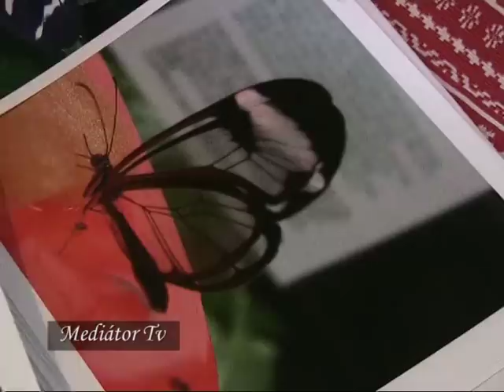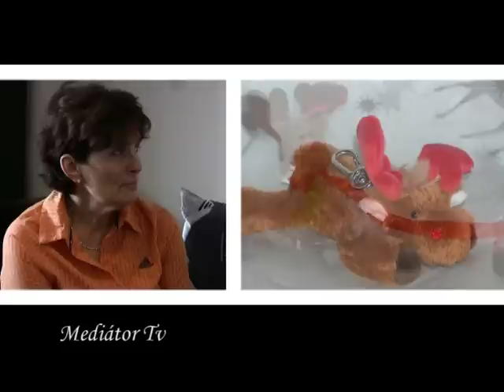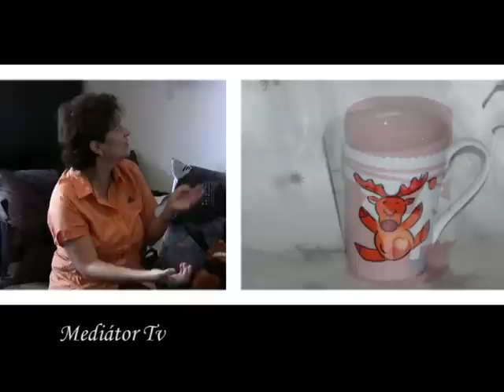A rénszarvasfigura gyűjtő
A Mediátor Tv Sport-szabadidő-hobbi rovatában ezúttal a rénszarvas figura gyűjtőt, a karcagi illetőségű Lévainé Kovács Rózát mutatja be Dr. Kovács László.